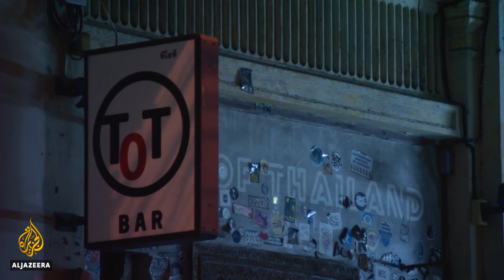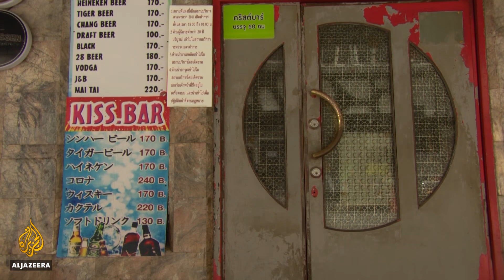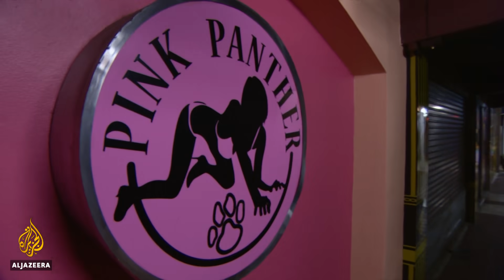Thailand's 'draconian' alcohol laws in the spotlight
Bangkok’s famous nightlife has made it one of the top tourist destinations in Asia for years.

But even as Thailand’s government works to bring international tourists back after the pandemic - curfews are still in place and bars are closed.

The move is drawing criticism from the food and beverage industry, but also highlights the nation’s strict alcohol control laws.

Al Jazeera's Scott Heidler reports from Bangkok, Thailand.